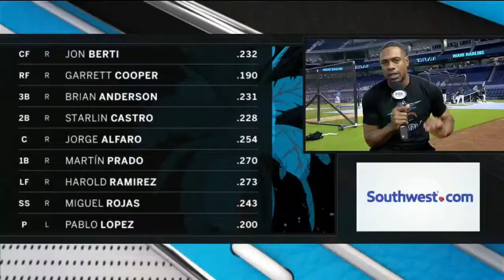Jon Berti 2019 Home Runs (6)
All rights to MLB.